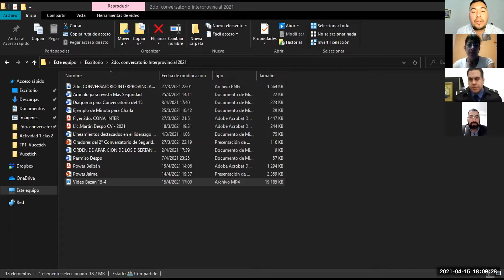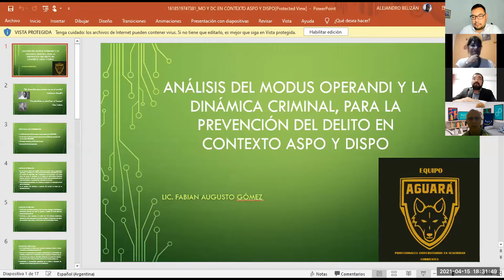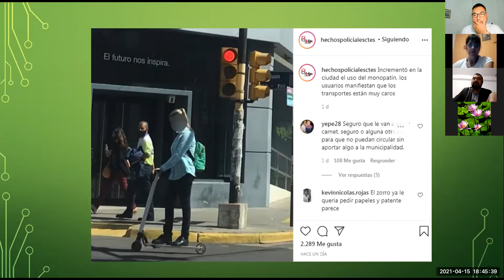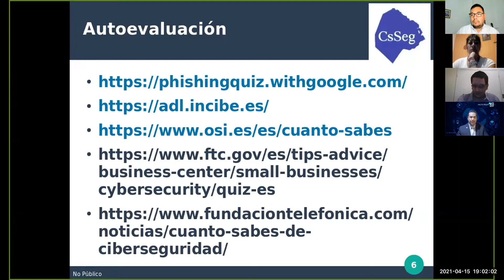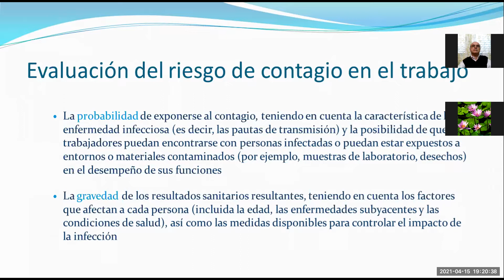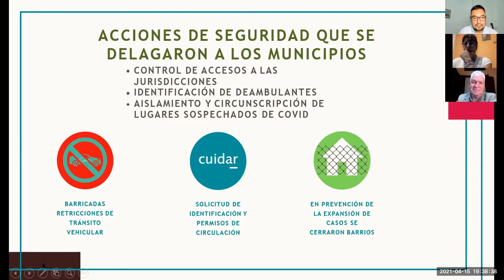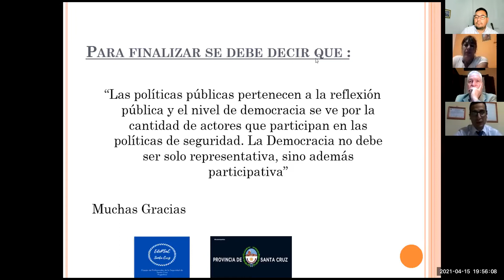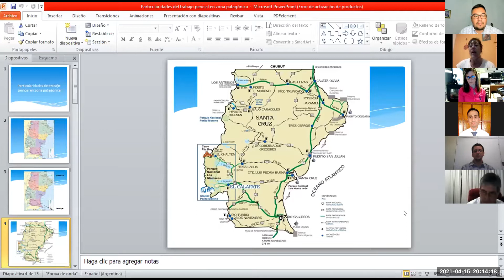2do Conversatorio Interprovincial de Seguridad Ciudadana APSEPBA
2do Conversatorio Interprovincial de Seguridad Ciudadana APSEPBA